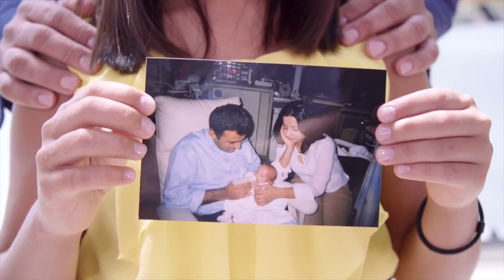Orlando Health News Review, Episode 96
In this episode, hear about how nurses in the NICU at Winnie Palmer Hospital for Women & Babies are caring for our tiniest patients and their families by donating their own wedding dresses to be converted into bereavement and baptismal gowns. Also, get information about the inaugural Walk for Winnie, presented by Panera Bread and hosted by SeaWorld Orlando.